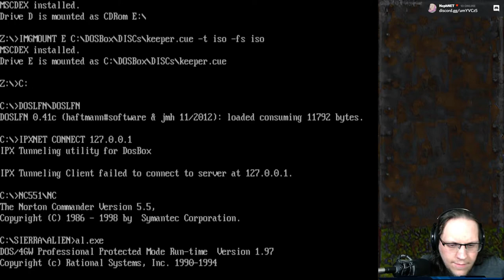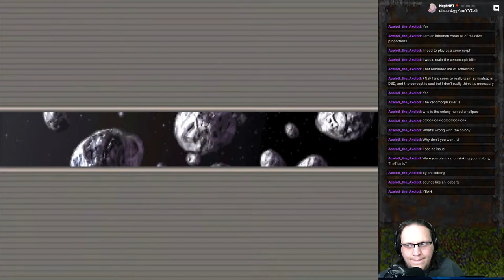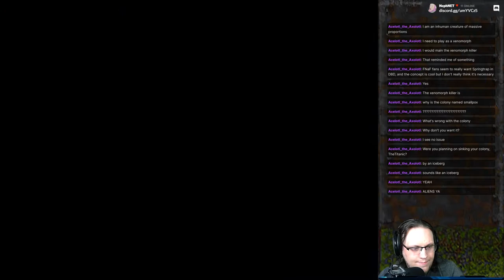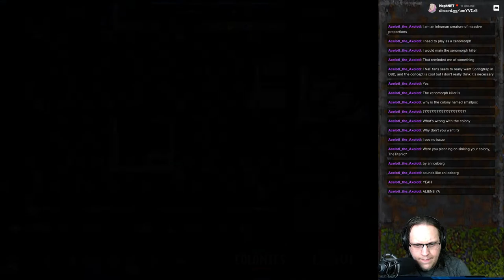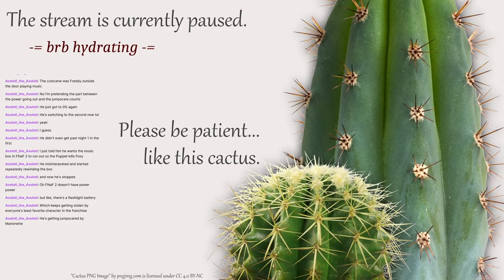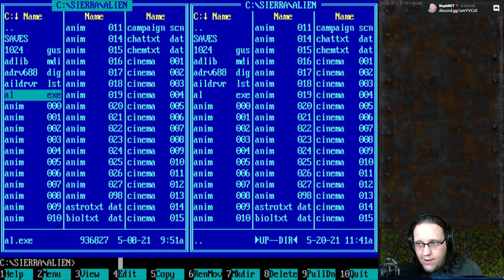Alien Legacy (1994) - Part 7/9 [2021-06-01]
we need to figure out what to do about Gamma 1 now while a new threat emerges